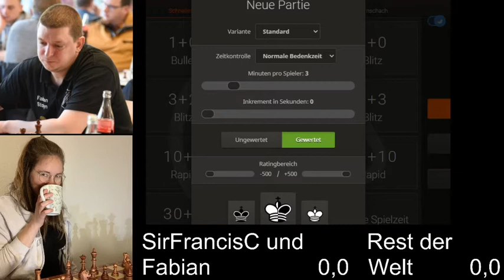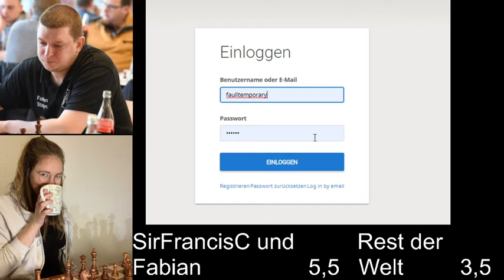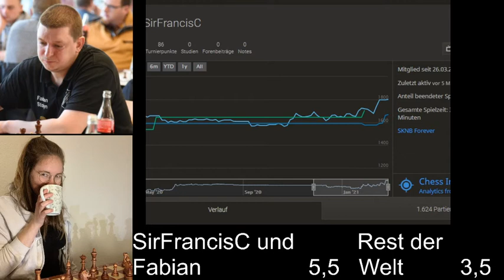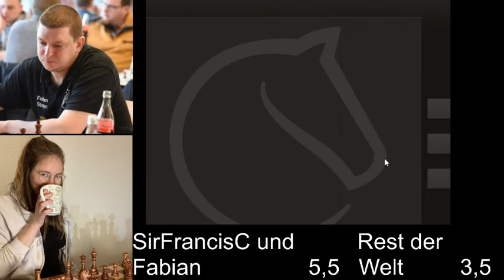SirFrancisC on Fire